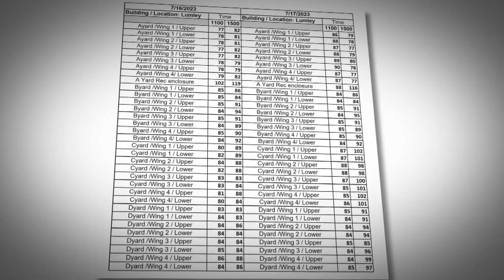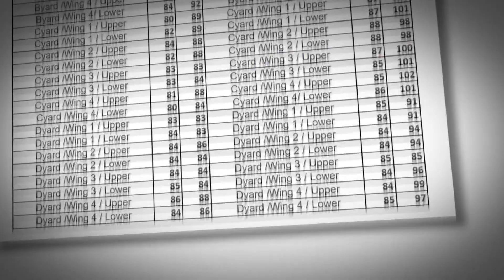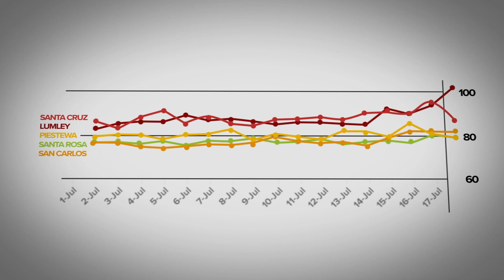Former inmate at Perryville prison trying to save other women in lock-up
12News I-Team shares continuing coverage on reports of excessive heat at the women's prison in Goodyear, Arizona.